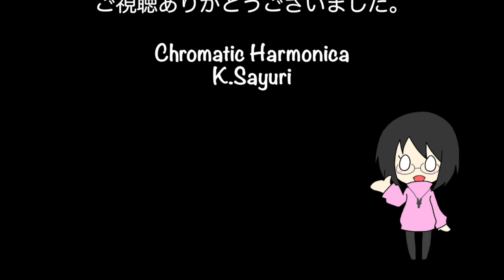人魚/NOKKO 今日のハーモニカ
１日１曲、ハーモニカでJ-POP、歌謡曲を中心にカバー曲を演奏しています。